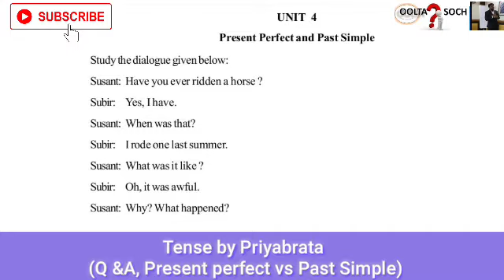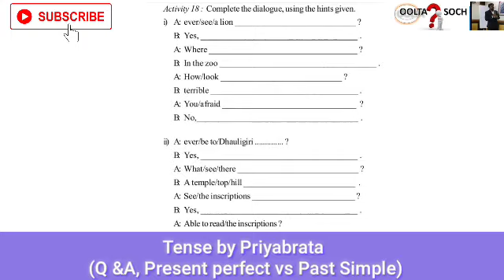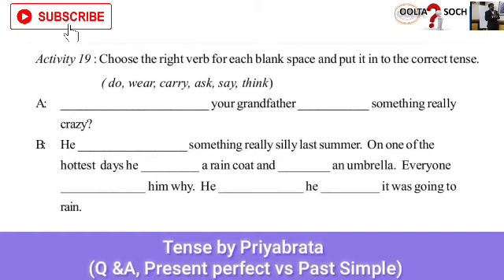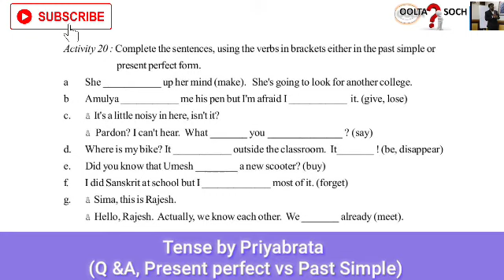Present perfect vs Past simple (Q &A Discussion)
In this video you will get Present perfect vs Past simple (Q &A Discussion)

Use the simple past when the action started in the past, finished in the past, and is not continuing now. Use the present perfect when the action started in the past and is continuing now. The simple past tells us that an action happened at a certain time in the past, and is not continuing anymore.

All the activities from +2 chse book has been done.